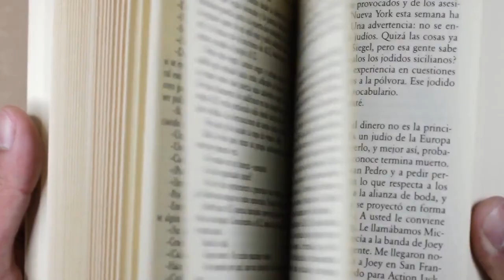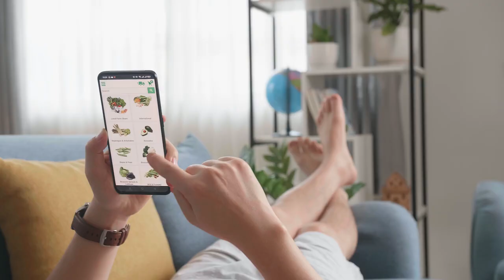Nutrition - Learning To Like What Is Good For Me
God has interwoven the lessons of life into the food we eat - in how we procure the food, in what the food looks like, in what the food tastes like.

As we have moved away from the production of our own food, and pursued chemically engineered food that looks perfect but doesn't taste as good, we now trust God less (because we don't see his hand in the provision of our food) and trust technology more (it was scientists in the lab who created this plant and the tractors which harvested them and machines which baked them).

We learn to pursue things (a spouse or career or friendships) in life which look perfect on the outside but which have less substance on the inside.